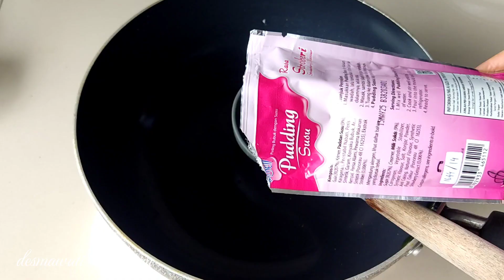Cara Membuat Puding Bunga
bahan
A
1 bungkus puding strawberry
1 sdm agar-agar plan
500 gram air

B
1 bungkus puding Mangga
1 sdm agar-agar plan
500 gram air

C
1 bungkus agar-agar plan
130 gram gula
10 gram cokelat bubuk
70 gram cokelat batang
500 gram susu cair

source CP Memei